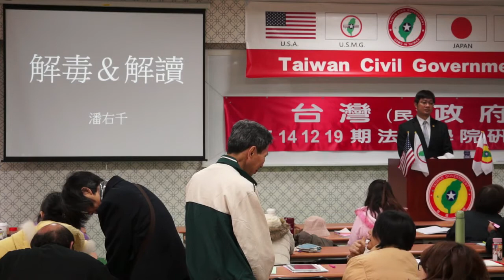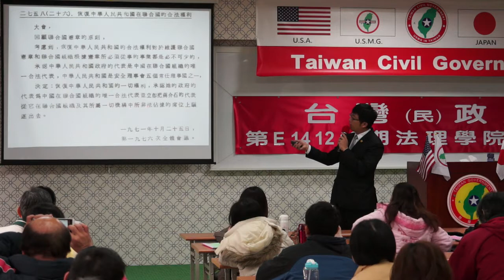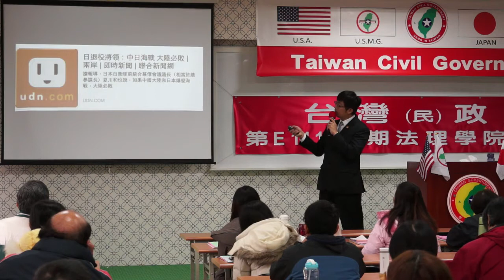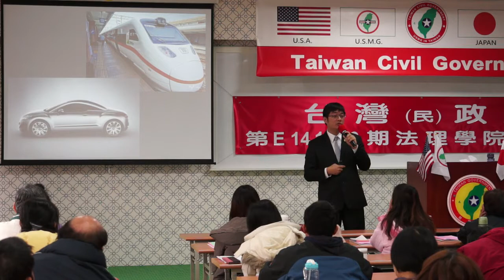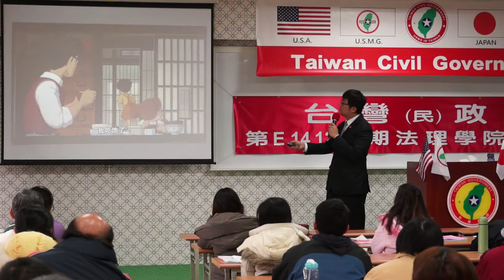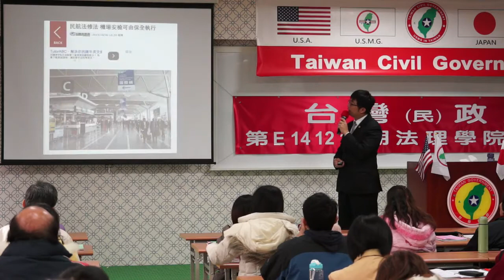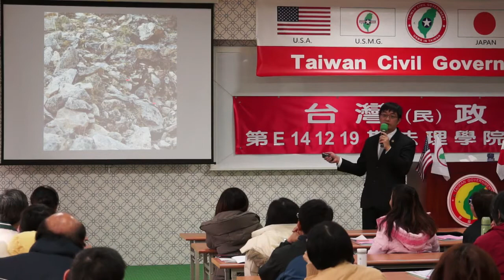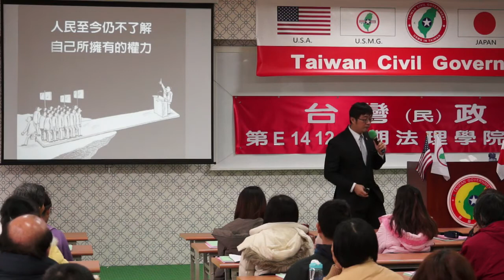141220-4-解毒與解讀-潘右千-台灣(民)政府第E141219期法理學院初級班